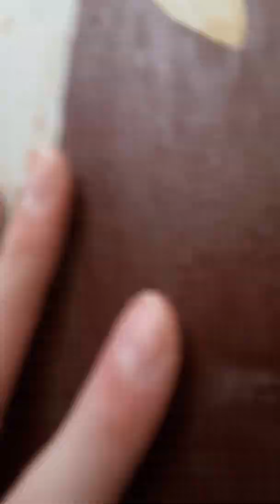CHER WEAVER GET JORDEN WEAVER AND JEREMIAH WEAVER GET LOCKDE OUT THE HOUSE PARTY 2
CHER WEAVER JORDEN WEAVER GET LOCKDE OUT THE HOUSE PARTY 2